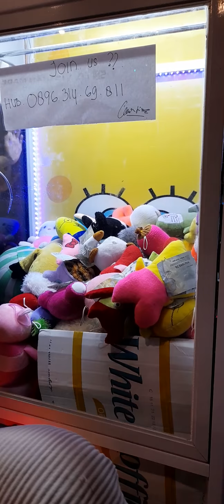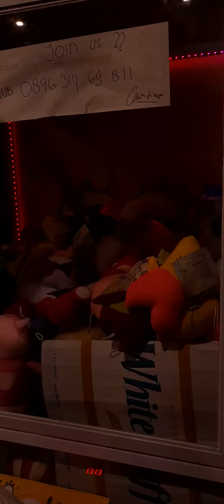capit boneka keseruanku main bersama teman